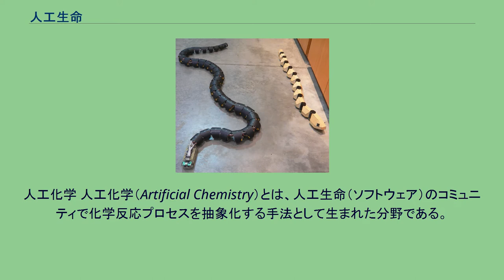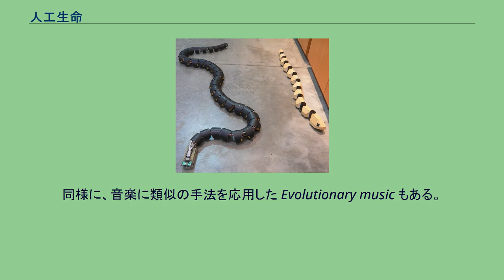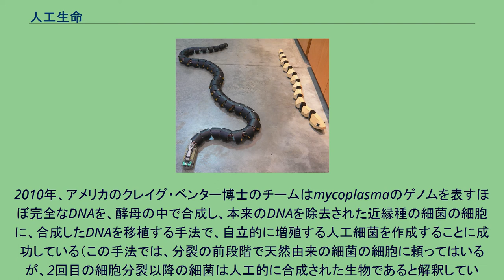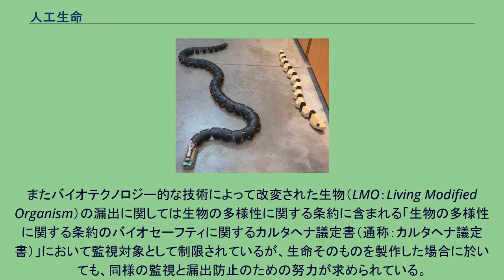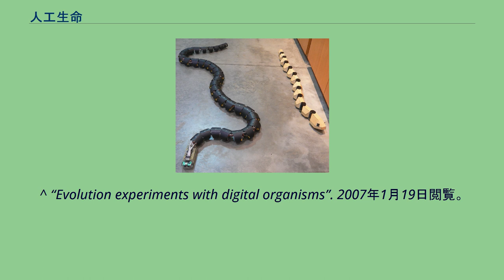人工生命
人工生命（じんこうせいめい）は、人間によって設計、作製された生命。
生化学やコンピュータ上のモデルやロボットを使って、生命をシミュレーションすることで、生命に関するシステム（生命プロセスと進化）を研究する分野である。
「人工生命」は1986年にアメリカの理論的生物学者、クリストファー・ラングトンによって命名された。
人工生命は生物学的現象を「再現」しようと試みる点で生物学を補うものである。
また、人工生命（Artificial Life）を ALife と呼ぶことがある。
手段によってそれぞれ、「ソフトALife」（コンピュータ上のソフトウェア）、「ハードALife」（ロボット）、「ウェットALife」（生化学）と呼ばれる。
一般には生命とはすなわち、(生物)分類学的な生物の生命のことであるが（近代以前の分類学である博物学の最上位の分類は生物と無生物（鉱物）という分類であった）、ここでは生命を持つ生物のような振る舞いをする、人工物なども全て含むものと「生命」を定義する。
ルーツの一つには、「生命とは何か」という哲学的な命題がある。
「わからなければ作ってみよう」という発想のルーツの一つでもある。
研究対象は大まかに、コンピュータ上に形成されるソフトウェア、既存の細胞機構に類似した機構を採用したウェットウェア、機械類で形成されたハードウェアの存在様式が想定されている。
個体生命が集合して、初めて生命として機能するという生態系的なアプローチも多く、その一方では細胞レベルの単細胞生物の集合体である個体を創造するアプローチも存在している。
これらアプローチは、既存の生命機構を抽象化した上で、何らかの人工物にその行動様式や機能を模倣させて、その振る舞いを研究したり、単純な機能セットを構築した上で組み合わせて個体として機能しうるか？というものであるが、さらにはそれら「個体」を集団として、生態系を構築する試みもなされている。
人工生命の研究では、ソフトウェアエージェントの進化や人工環境におけるシミュレートされた生命形態の増殖を研究する。
その目的は生命の進化に見られる現象を制御された環境下で研究することであり、細菌やネズミを使っていては限界がある進化の研究をより自由に進めることにある。
生体や環境のシミュレーションにより、かつては異端とされた実験や不可能とされた実験も可能となる（ラマルクの進化論と自然選択説の実験による比較など）。
また、経済学や社会学に関するエージェントについても、創発的特性に基づくものを総称して「人工生命」と呼ぶことがある。
これら「人工生命」の共通点は、個体群による繰り返しの考え方である。
つまり、エージェントが世代を重ね、突然変異などによって時と共により良く適合するようになっていく。
ライフゲームが良く知られているが、さらには突然変異による進化説的なアプローチから、他の生命から生まれた生命が他の生命を捕食したり依存して繁栄するかどうかを観察できるソフトウェアも存在する。
進化学者のトム・レイは、Tierraという遺伝子の突然変異をシミュレートしたソフトを開発し、人工生命研究の先駆けとなった。
個体の一生は、わずか数秒から数分といった過酷な進化過程を経て、種族として生き延びるものや、強靭（きょうじん）で長命な個体の誕生まで、様々な淘汰による変化で多彩な生物層を形成する場合がある。
観察者が介入して、インタラクティブに人為選択による進化を促進させるソフトウェアも多い。
ガイア仮説をゲーム化したシムアース等は有名である。
現状の「生命」の一般的定義から言えば、ソフトウェアによる人工生命は「生きている」とは言えない。
しかし、人工生命の可能性について別の意見もある: 人工知能 一般に人工知能はトップダウン手法を用いるが、人工生命（ソフトウェア）ではボトムアップ手法を用いる。
人工化学 人工化学（Artificial Chemistry）とは、人工生命（ソフトウェア）のコミュニティで化学反応プロセスを抽象化する手法として生まれた分野である。
最適化問題での進化的アルゴリズム 人工生命（ソフトウェア）の技法を応用した最適化アルゴリズムが各種開発されてきた。
人工生命とこれら最適化アルゴリズムの違いは、その進化的特性が生存とか死を避けるとか食物を探すといった方面ではなく、解を求める可能性を高める方向に向けられている点である。
進化的アート 進化的アート（Evolutionary art）は、人工生命の技法や手法...